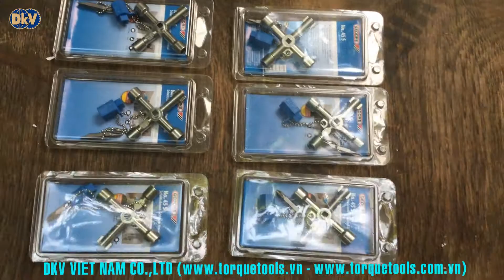CHÌA VẶN ĐA NĂNG GEDORE 45 S | GEDORE MULTI FITTING KEY 45 S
Chìa vặn đa năng Gedore 45 S, Gedore multi fitting master key 45 S là dụng cụ dạng nhỏ, có nhiều đầu dạng cắm khẩu 14", 3/8", chữ V và dạng chìa khóa, đi kèm với vít 2 cạnh, 4 cạnh.
Made in Germany. Bảo hành: 6 tháng.
Hotline: ( Hà nội ), (Đà nẵng), (Sài gòn), (Vũng Tàu), (Đồng Nai, Bình Dương), (Cẩm Phả).